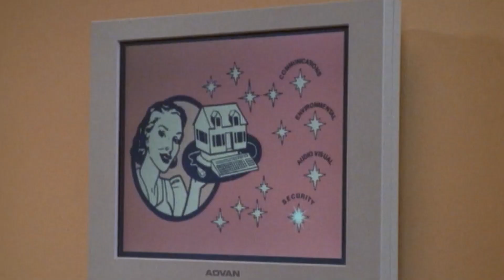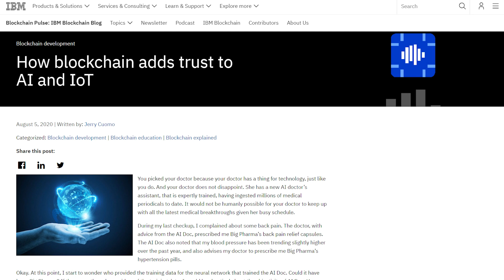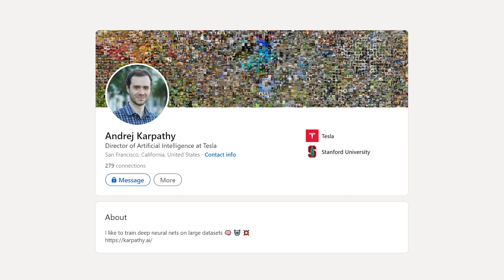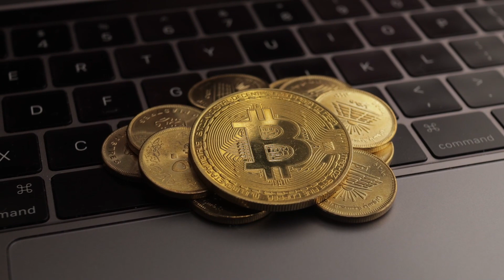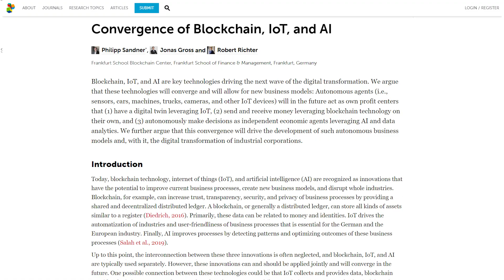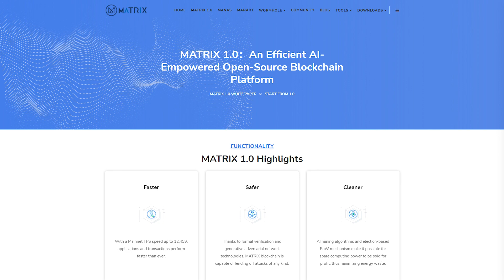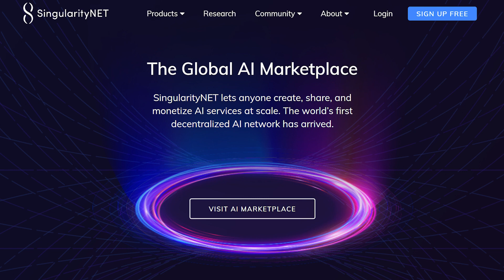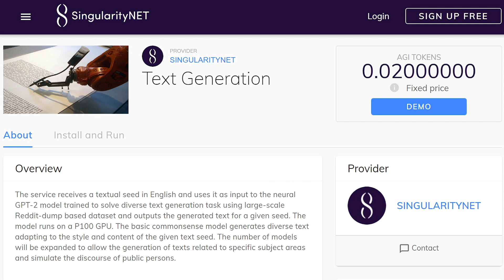The Blockchains of The Matrix f. SingularityNET, Golem, Matrix AI Network, Deep Brain Chain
Have you ever watched a movie or TV show and wondered, how does that technology work? We can learn a lot from fiction and how it relates to the very real world of Blockchains and cryptocurrencies. This is the Blockchains of The Matrix, presented by MarketSquare, the new homepage for the decentralized Web.
This video has featurettes on Golem, Matrix AI, DeepBrainChain, SingularityNET, and AnyTask, as well as shoutouts to Nano, ARK, and Electroneum, LIVEEN, and Actifit.
TIMESTAMPS:
0:00​ Introduction
0:40​ Review & Background
1:44 Open Source
4:50 Decentralization
6:32 Exiles
8:28 Golem
9:04 Deja Vu
10:52 Convergence
13:51 MATRIX AI
14:29 DeepBrainChain
14:55 SingularityNET
16:26 AnyTask
17:30 Conclusion
Discover projects, businesses, and applications in Blockchain, and get your free MarketSquare account
The Blockchains of The Matrix f. SingularityNET, Golem, Deep Brain Chain | Blockchain in Films